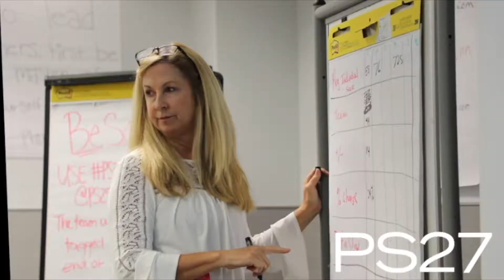PS27 F3 Update